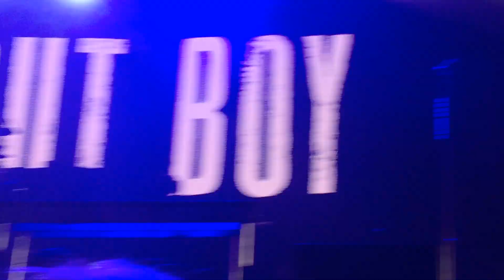Grand Theft Autumn - Fall Out Boy Dublin, Ireland 1/10/15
Fall Out Boy at the 3Arena in Dublin.